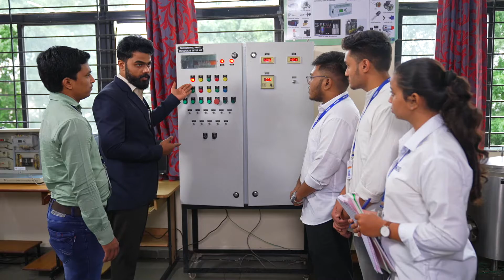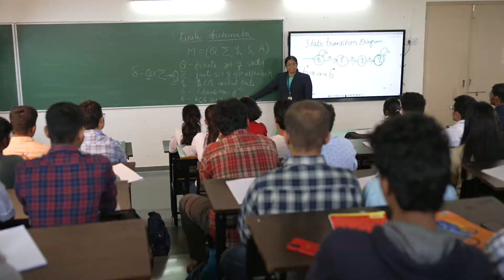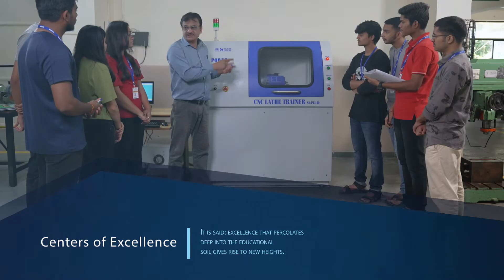Marathwada Mitra Mandal's College of Engineering, Pune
Best Engineering College in Pune